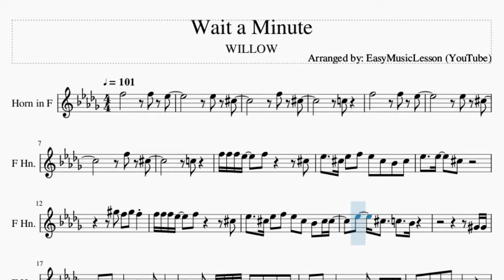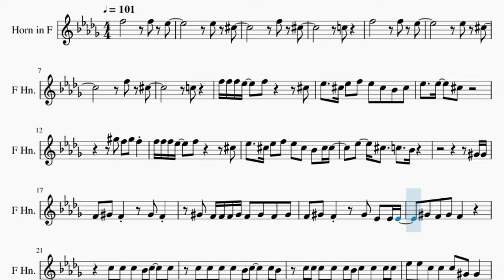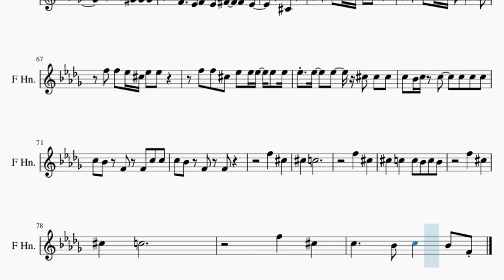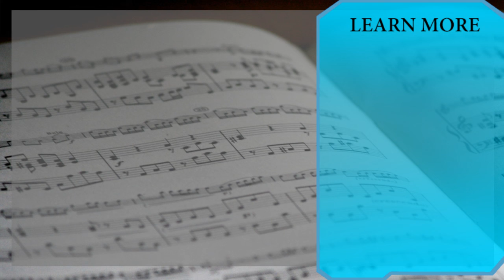Horn Sheet Music: How to play Wait a Minute by WILLOW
Comment and let us know how the videos have helped you. It keeps us going! :)Here is a sheet music/tab video on the song Wait a Minute by WILLOW on the horn. A horn sheet music arrangement which is transposed to notes that are easily played by horn, for the song Wait a Minute by WILLOW.

EasyMusicLesson2 teaches you to play the your favorite instrument, through well-arranged sheet music so that you too can learn how to play Wait a Minute by WILLOW on the horn as fast as you can. A horn sheet music with backing tracks to help your play the song better.

Chords of Horn arrangement:
B Maj 7   Bb Min 7   Eb Min 7   Ab Min 7   Bb Min 7   B Maj 7
Bb Min 7   Eb Min 7   Ab Min 7   Bb Min 7   B Maj 7   Bb Min 7
Eb Min 7   Ab Min 7   Bb Min 7   B Maj 7   Bb Min 7   Eb Min 7
Ab Min 7   Bb Min 7   B Maj 7   Bb Min 7   Eb Min 7   Ab Min 7
Bb Min 7   B Maj 7   Bb Min 7   Eb Min 7   Ab Min 7   Bb Min 7
Bb Min 7   Eb Min 7   Ab Min 7   Bb Min 7   Ab Min   Db Min
Db Min   Ab Min   Ab Min   Db Min   Db Min   Ab Min   Gb Maj

Melody notes of Horn:
Eb5 Db5
F5 Db5
C5
F5       F5 Eb5
Eb5 Db5
F5 Db5
C5
F5 F5 F5 Eb5   F5     Db5
Eb5   Db5 Eb5 F5 Eb5 Db5 Bb4 Db5
Eb5   Db5 Eb5 F5 Eb5 Db5 Bb4 Db5 Db5
Ab4 Ab4
F4 Ab4 F4   Ab4 F4
Ab4 F4 F4 F4 Ab4 F4 Ab4 F4 Ab4
F4 Ab4 F4   Ab4 Eb4 Eb4 Eb4
Ab4 F4 Ab4 F4
C5 C5 C5 Bb4 C5   C5
C5 C5 C5 C5 Bb4 C5   C5 Bb4
C5 C5 C5 C5 C5 Bb4 C5 C5 C5 C5
Eb5 Eb5 C5 C5 C5 Ab4 Ab4
F5 F5 Eb5 Db5 Eb5 Eb5
F5 F5 Eb5 Db5 Eb5 Eb5   C5
F5 F5 Db5 Eb5 Db5 Eb5 Eb5 Eb5
Eb5 Eb5   Eb5   Db5   Db5 Db5
C5 Bb4 C5 Bb4 C5 C5 C5 C5
C5 Bb4 F4 F4 C5 C5
C5 Bb4 F4 F4
Bb4 Ab4 Bb4 Ab4
Ab4 Ab4   F4 Bb4 Ab4 F4
Ab4 Ab4 Ab4 F4 Bb4 Ab4 F4
C5 C5 C5 Eb5 C5 C5 Bb4 C5
C5 Bb4         C5 C5
C5   C5   C5   Bb4 Bb4 Bb4 Bb4
Bb4   Ab4   Ab4   F4
Ab4 Bb4 Ab4 Bb4 Ab4
Ab4 Ab4   Ab4 Bb4 Ab4 F4
Ab4 Bb4 Bb4 Bb4 Ab4 Bb4 Ab4
Ab4 Ab4 Ab4 Ab4 Ab4 Ab4 Bb4 Bb4 Bb4
F4 F5 F5 Eb5 Db5 Eb5 Eb5
F5 F5 Db5 Ab5 Gb5 F5 F5 Eb5
F5 F5   F5   Eb5 Eb5 Eb5
C5 Bb4 C5 C5   Bb4 Bb4 Bb4
Bb4 Ab4 F4 F4 F4 F4
F4 Eb4 Eb4 Eb4
Eb4   Eb4   Db4 Eb4   Db4
Eb4
Eb4   Eb4 F4 Gb4 F4 Eb4 Eb4
Eb4   Eb5 Db5 Bb4 Bb4 Ab4
Ab4 Ab4 Ab4
F4   Eb4 F4 Eb4 Gb4 Gb4 Eb4
Db4
F5 F5 Db5 Eb5 Eb5 Eb5 Eb5 Eb5
C5 Bb4 C5 C5   C5 C5 C5
F5   Db5
Db5   C5
F5   Db5
Db5   C5   C5 Bb4 C5 Bb4
F5   Db5
Db5   C5
F5   Db5
C5     Bb4 C5   Bb4 F4